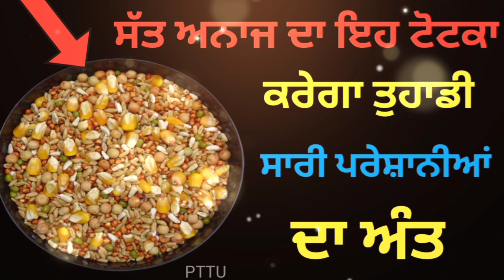Punjabi totke te upay|सात अनाज का ये टोटका करेगा सब परेशानियों का अंत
motivational katha,
motivational video,
Totke punjabi,